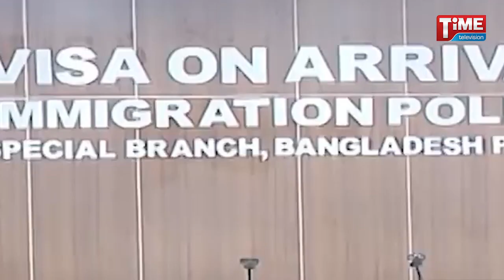বাংলাদেশে চালু হচ্ছে ট্যুরিস্ট সিম